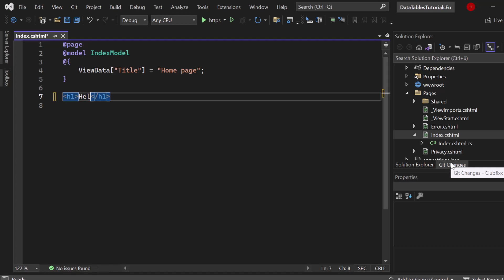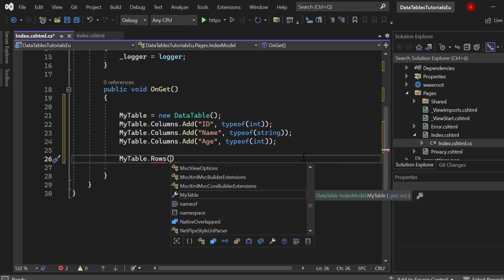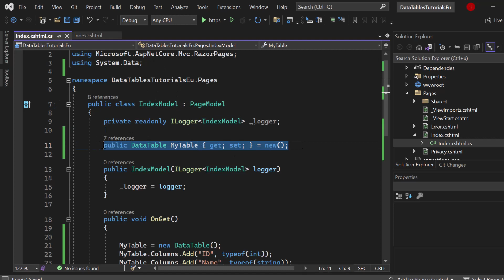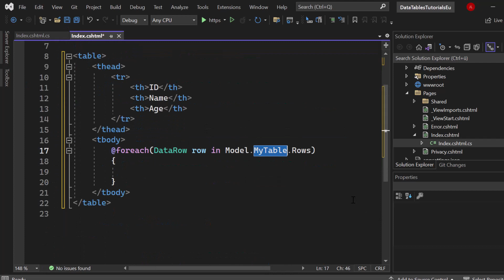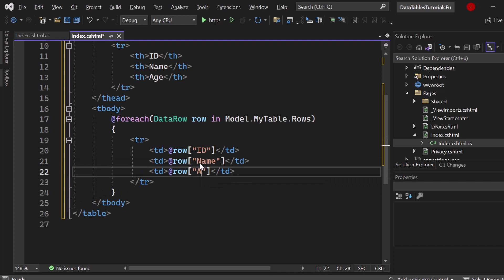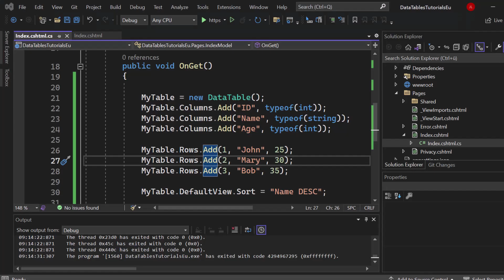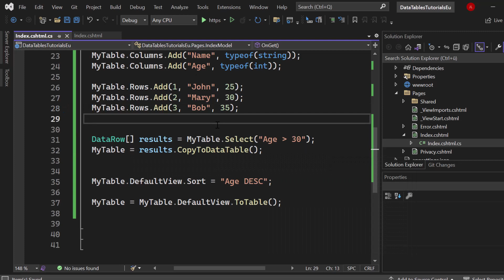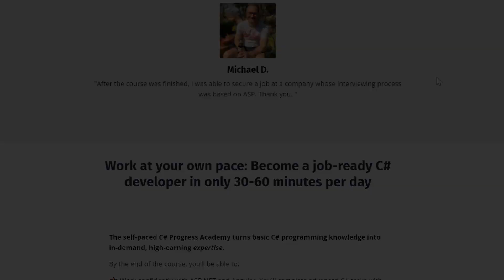ASP.NET Datatables + Filtering and Sorting Data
🔥 BUILD DATATABLES, FILTER, and SORT them in ASP.NET! A must for every Back-end developer!

🚀 C# Progress Academy - Become a job-ready C# and Angular web developer to land your dream developer role

We'll make sure to turn you into a true developer in no time!

Timestamps:
00:00 Introduction
00:26 What will we make?
01:06 Lets build our datatable
03:33 This one is for you!
04:12 Render our datatable on our Razor Pages
09:45 Testing our application
10:48 Thanks for watching!

So, what is C#?
C# (pronounced "See Sharp") is a modern, object-oriented, and type-safe programming language. C# enables developers to build many types of secure and robust applications that run in .NET. C# has its roots in the C family of languages and will be immediately familiar to C, C++, Java, and JavaScript programmers. This tour provides an overview of the major components of the language in C# 8 and earlier. If you want to explore the language through interactive examples, try the introduction to C# tutorials.
C# is an object-oriented, component-oriented programming language. C# provides language constructs to directly support these concepts, making C# a natural language in which to create and use software components. Since its origin, C# has added features to support new workloads and emerging software design practices. At its core, C# is an object-oriented language. You define types and their behavior.

And what is ASP.NET?
ASP.NET is an open-source, server-side web-application framework designed for web development to produce dynamic web pages. It was developed by Microsoft to allow programmers to build dynamic web sites, applications and services. The name stands for Active Server Pages Network Enabled Technologies.

And what are datatables?
The DataTable is a central object in the ADO.NET library. Other objects that use the DataTable include the DataSet and the DataView.

When accessing DataTable objects, note that they are conditionally case sensitive. For example, if one DataTable is named "mydatatable" and another is named "Mydatatable", a string used to search for one of the tables is regarded as case sensitive. However, if "mydatatable" exists and "Mydatatable" does not, the search string is regarded as case insensitive. A DataSet can contain two DataTable objects that have the same TableName property value but different Namespace property values. For more information about working with DataTable objects, see Creating a DataTable.

If you are creating a DataTable programmatically, you must first define its schema by adding DataColumn objects to the DataColumnCollection (accessed through the Columns property). For more information about adding DataColumn objects, see Adding Columns to a DataTable.

To learn more, make sure to watch the video, and we promise you that you'll become a better developer by the end of the video! Have fun!

And thank you LAKEY INSPIRED for these amazing songs that we use in all our videos!  @LAKEYINSPIRED